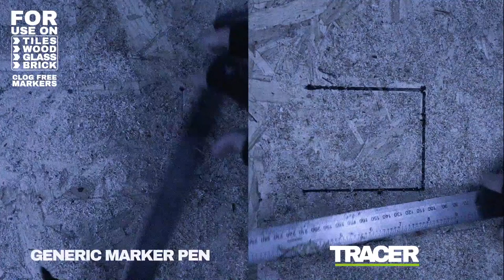TRACER Clog Free Construction Marker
The Tracer ACF-MK3 Clog Free Markers are all-purpose markers, supplied in black, blue and red. These markers can be used on almost every kind of surface, including dusty and shiny surfaces.